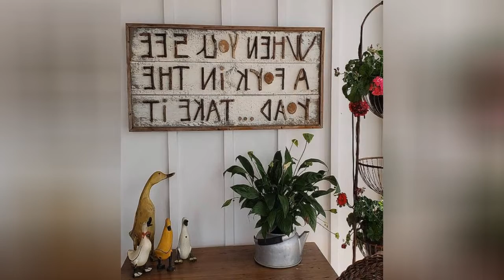80 Stunning Small Porch With Pergola Design Ideas You Need to See Now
0:00 - Intro
0:00:12 - Here,1
0:00:17 -  #2
0:00:22 -  #3
0:00:27 -  #4
0:00:32 -  #5
0:00:37 -  #6
0:00:42 -  #7
0:00:47 -  #8
0:00:52 -  #9
0:00:57 -  #10
0:01:02 -  #11
0:01:08 -  #12
0:01:14 -  #13
0:01:20 -  #14
0:01:26 -  #15
0:01:32 -  #16
0:01:38 -  #17
0:01:44 -  #18
0:01:50 - here 0:01:56 - here 0:02:02 - #21
0:02:09 -  #22
0:02:16 -  #23
0:02:23 -  #24
0:02:30 -  #25
0:02:37 -  #26
0:02:44 -  #27
0:02:51 -  #28
0:02:58 -  #29
0:03:05 -  #30
0:03:12 -  #31
0:03:19 -  #32
0:03:26 -  #33
0:03:33 -  #34
0:03:40 -  #35
0:03:47 -  #36
0:03:54 -  #37
0:04:01 -  #38
0:04:08 -  #39
0:04:15 -  #40
0:04:22 -  #41
0:04:29 -  #42
0:04:36 -  #43
0:04:43 -  #44
0:04:50 -  #45
0:04:57 -  #46
0:05:04 -  #47
0:05:11 -  #48
0:05:18 -  #49
0:05:25 -  #50
0:05:32 -  #51
0:05:40 -  #52
0:05:48 -  #53
0:05:56 -  #54
0:06:04 -  #55
0:06:12 -  #56
0:06:20 -  #57
0:06:28 -  #58
0:06:36 -  #59
0:06:44 -  #60
0:06:52 -  #61
0:07:00 -  #62
0:07:08 -  #63
0:07:16 -  #64
0:07:24 -  #65
0:07:32 -  #66
0:07:39 -  #67
0:07:46 -  #68
0:07:53 -  #69
0:08:00 -  #70
0:08:07 -  #71
0:08:14 -  #72
0:08:21 -  #73
0:08:28 -  #74
0:08:35 -  #75